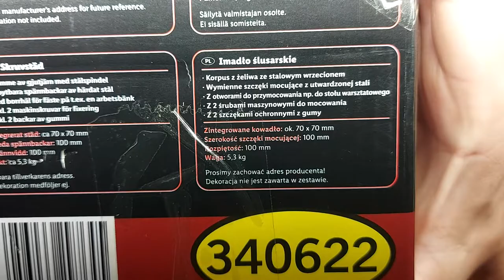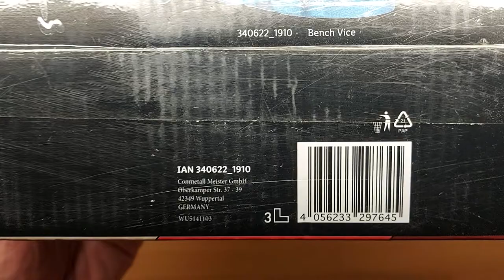Parkside Bench Vice Lidl Cast IRON 70x70 100mm 5.3kg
Features:
- Turns 360° and can be locked in position
- Cast iron body with steel shaft and replaceable jaws made from hardened steel
- With integrated anvil, approx. (mm): 70 x 70
- Includes boreholes for mounting and 3 machine screws for fastening
- Jaw width (mm): 100
- Jaw opening (mm): 100